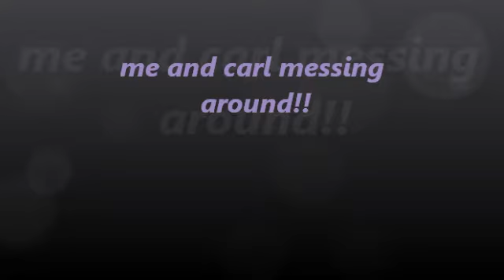Random shit lol